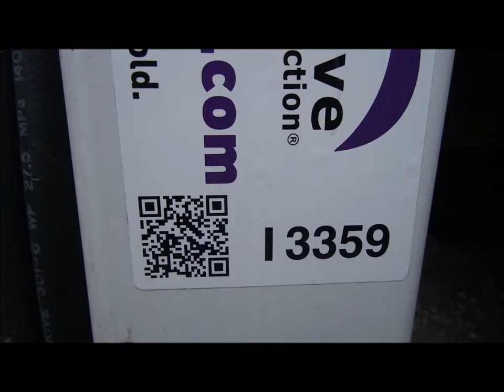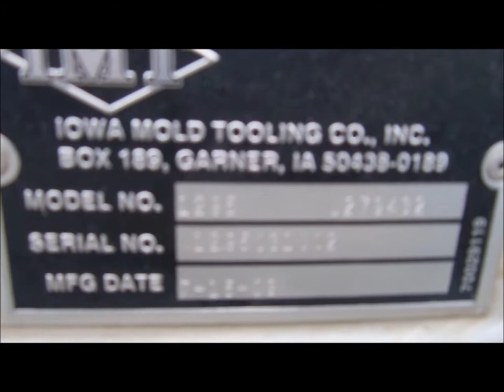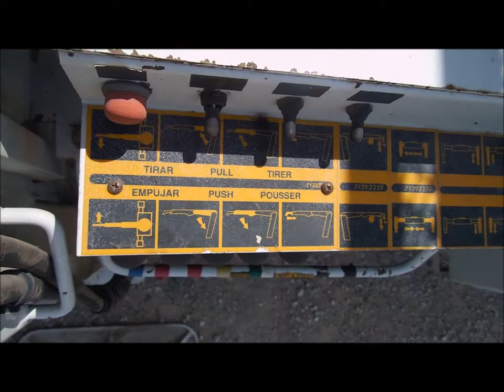2003 IMT 9000 series knuckle boom crane for sale | sold at auction December 17, 2014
2003 IMT 9000 series knuckle boom crane
Model 1295-J279432
11,300 lbs max lift capacity fully retracted
2,360 lbs max lift capacity fully extended
31.3&#039; fully extended
Three section telescopic boom end
5,000 lbs max winch capacity
Ground controls
Two post hydraulic outriggers
PTO driven hydraulic pump
Hydraulic reservoir
Wet line
Hannay electric hose reel
12V
Air hose
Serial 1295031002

It was located in Hutchinson, KS, and we sold it to the highest bidder for $5,720.